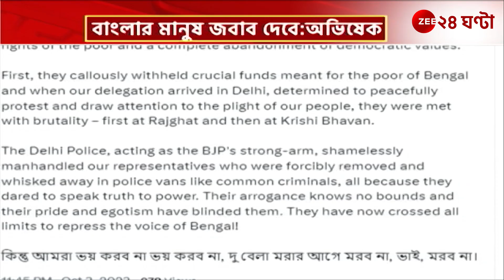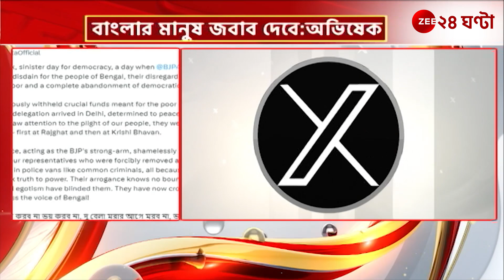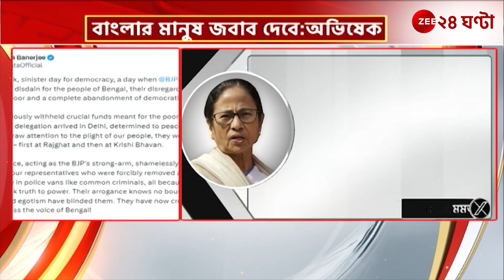Mamata Banerjee: 'দিল্লি পুলিস বিজেপির শক্তিশালী হাত হিসেবে কাজ করে...' টুইটে তোপ মুখ্যমন্ত্রীর।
Mamata Banerjee: 'দিল্লি পুলিস বিজেপির শক্তিশালী হাত হিসেবে কাজ করে...' টুইটে তোপ মুখ্যমন্ত্রীর | Zee 24 Ghanta